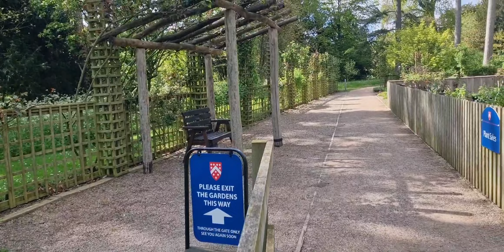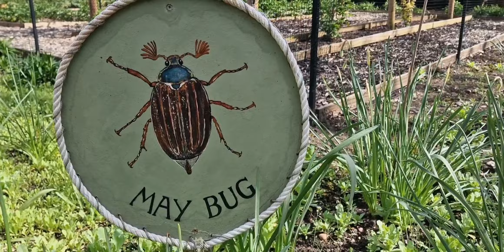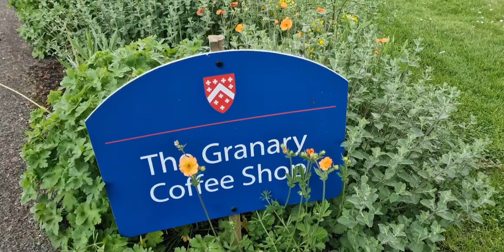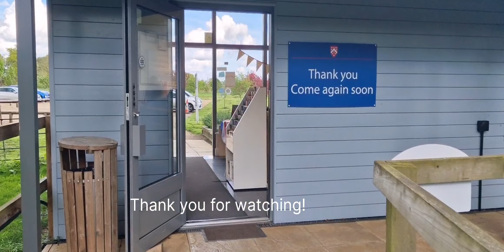Garden Tour/ 9 May 2023/ Spetchley Park Gardens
If you enjoy the sight of the beautiful flowers(some of them are highly fragrant) of different tree peonies, or like to relax in the stunning view of lakes and ponds, Spetchley Park Gardens is a great place to visit at this time of the year.